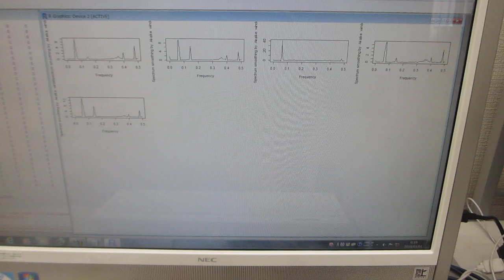超音波プローブの製造・評価技術をコンサルティング提供（超音波システム研究所）